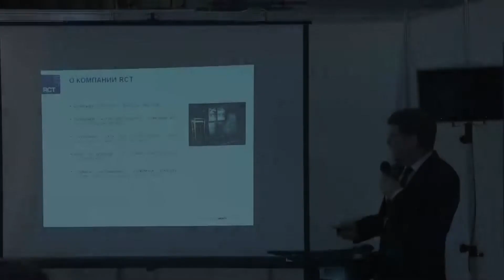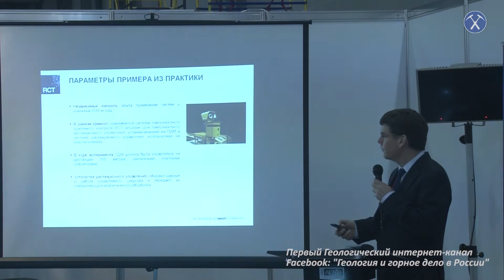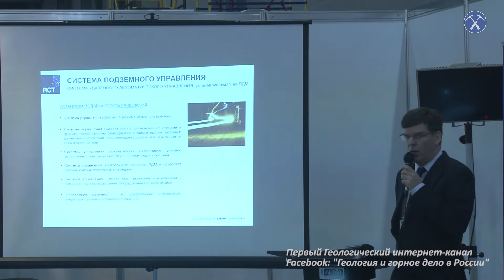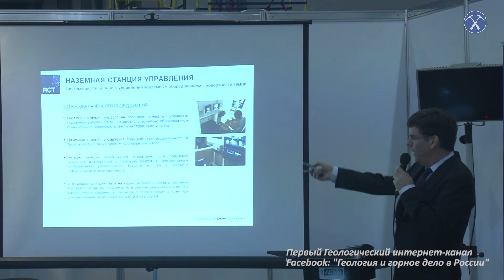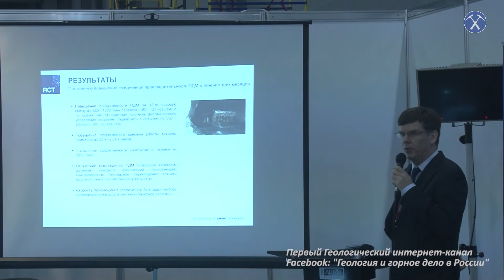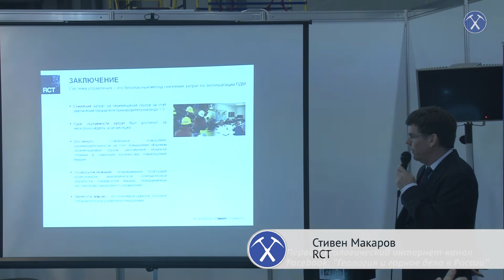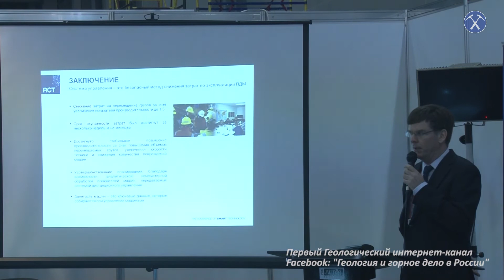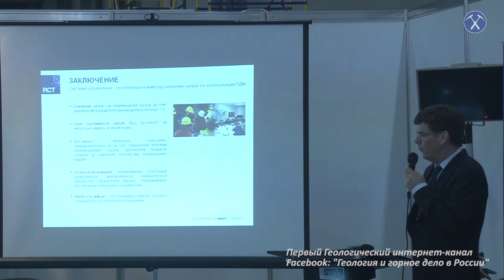Подземная добыча руды с помощью автоматизации и дистанционного управления. Стивен Макаров, RCT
Подземная добыча руды с помощью автоматизации и дистанционного управления.
Стивен Макаров, RCT
Конференция "Технологии подземной разработки месторождений полезных ископаемых",
Mining World 2016, Москва, 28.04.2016